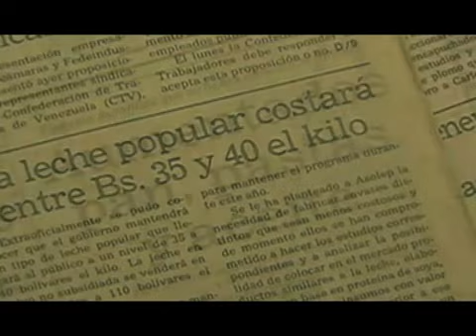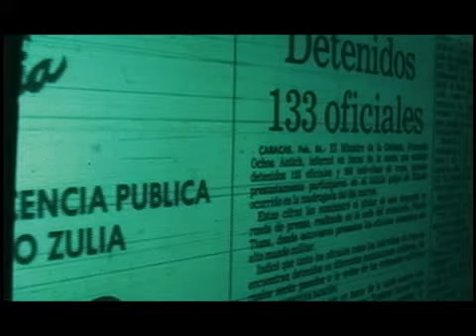20 años de victoria política e ideológica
Al cumplirse veinte años de la gesta revolucionaria del 4 de febrero de 1992, liderada por el entonces teniente coronel, Hugo Chávez Frías, recordamos los hechos que emergieron contra el paquete de medidas económicas neoliberales del Fondo Monetario Internacional.